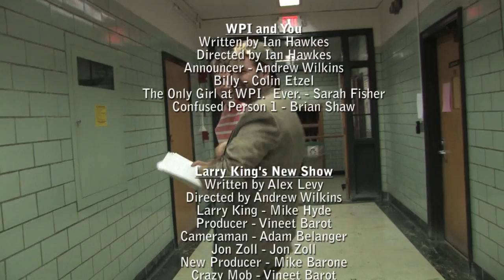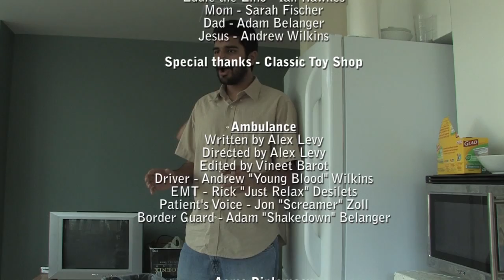Dr. Stori Finale and Credits and Bloopers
CONTAINS VIOLENCE, SMOKING, VOMITTING

Dr. Stori's nefarious plot has come to fruition!

Credits and Bloopers for B08